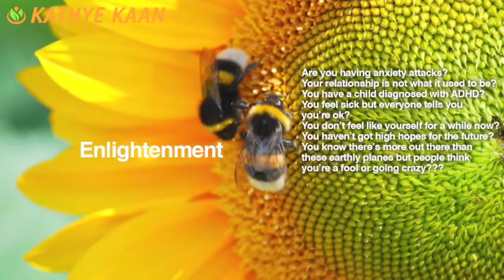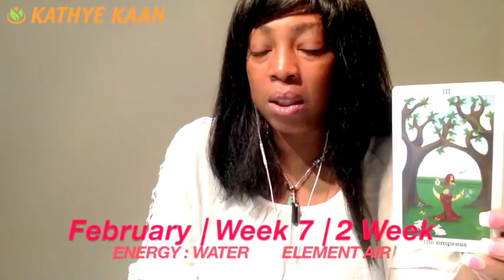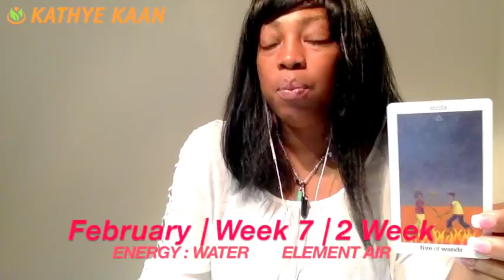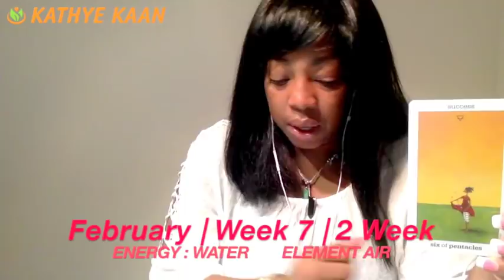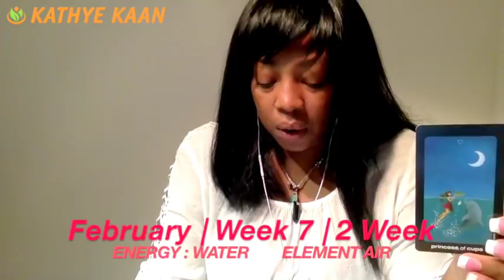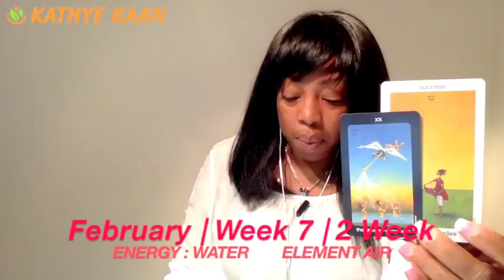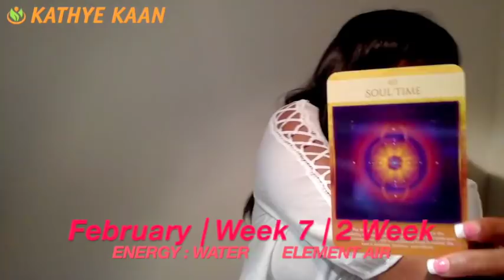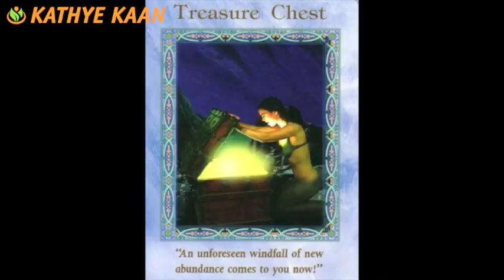ARIES Weekly Reading Tarot Psychic Horoscope | Week 07 | 12 - 18 FEBRUARY